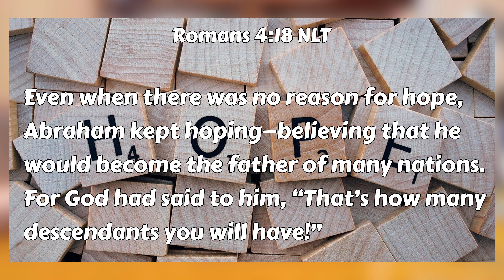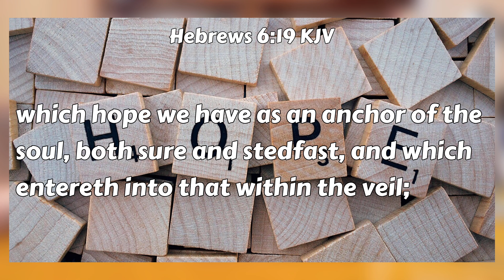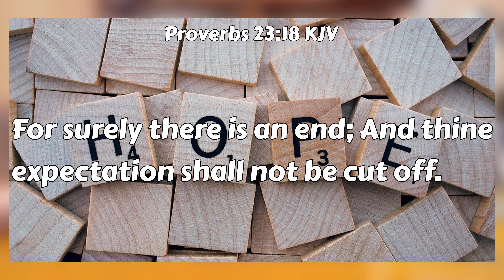[Holding On To Hope In Hard Times pt10] Selah Moments with Pastor Fred Moore